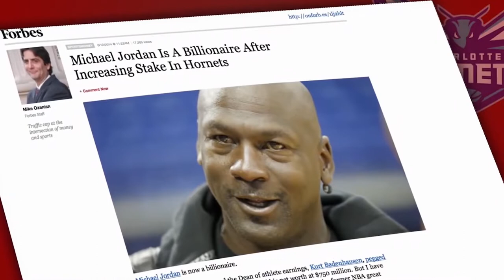Michael Jordan Threw $80 Million Into The Ocean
What are the fishes going to do with $80 million? After winning 6 NBA championships and making six final appearances, we never thought Jordan would be impetuous enough to throw 80 million dollars into the ocean. From an insane watch collection to a North Carolina house, this is just a glimpse of how he squanders his cash like it's no big deal.

Inspired by Michael Jordan's $80 Million Yacht w/ Basketball Court

Inspired by Inside Michael Jordan's $80 Million Basketball Court Yacht

Inspired by Michael Jordan's Lifestyle 2022

Inspired by How Michael Jordan Spent $2 BILLION Dollars!

On NBA Lifestyle we will go through highest paid NBA players, NBA news today, and NBA rumors.

In today's video we look at how Michael Jordan Threw $80 Million Into The Ocean